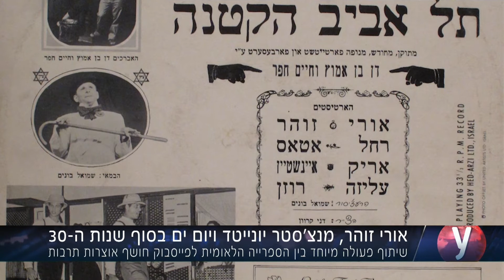ראיון אולפן דר חזי עמיאור פרויקט הספריה הלאומית ופייסבוק